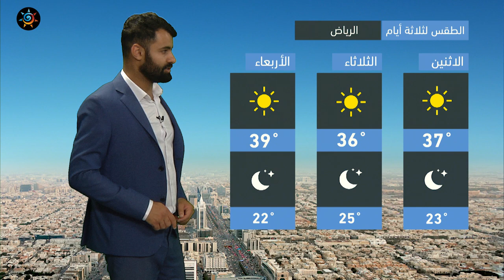طقس العرب - السعودية | النشرة الجوية الرئيسية | الاحد 17-10-2021